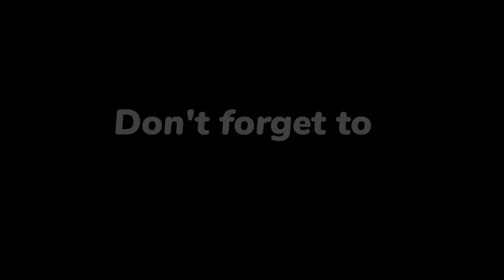💥 SEC vs. Ripple 💥 Die anstehenden Termine ❗❗ Was sie bedeuten ⚠️ Kommt das Settlement ❓❗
Laut James K. Filan haben die Parteien bereits gestern die Entgegnungen auf die jeweiligen Anträge auf summarisches Urteil eingereicht. Welche Termine stehen jetzt an, was dürfen wir erwarten und die Einschätzung von Fred Rispoli, wann die SEC eine außergerichtliche Einigung unterschreiben muss.

🔽 Für den Kauf von Coins empfehle ich folgenden Exchange-Service:
⭐ BITVAVO ⭐
Nutze den folgenden Link und zahle KEINE Handelskosten bei den ersten 1000€!!!

🔽 Hier geht es zu Kevin und Peters Seiten, auf denen Ihr die Krypto-Talk Stammtische sehen könnt: